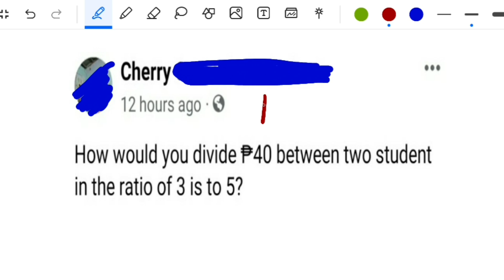How would you divide ₱40 between two students in the RATIO of 3 is to 5?